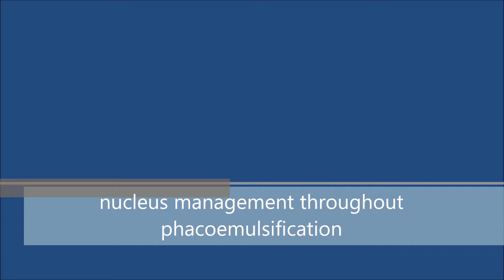nucleus management in phaco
modified stop & chop